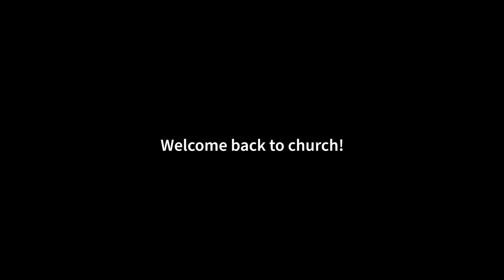Church Bloopers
Yesterday we had our first in-person Sunday services, so to mark the occassion we put together some bloopers of the last 6 months of church online!